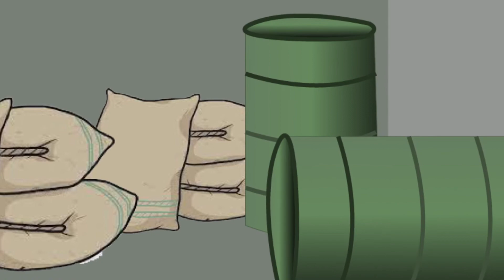Sagami Brand Story – Matsukawa Saku, Founder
In 1934, homeless orphans were everywhere in Tokyo due to men’s resistance to using thick condoms. It spurred Saku, the Queen of Condoms, on to developing ultra-thin condoms and she succeeded eventually, significantly reducing the number of poor street children.